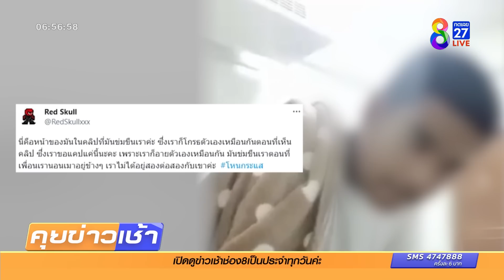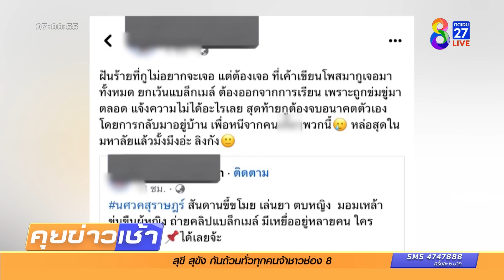แฉหนุ่มนักศึกษาชั้นปี 1 ขืนใจเหยื่อสาว อัดคลิปแบล็กเมล์ | ข่าวช่อง8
สาวร้องเพจดังฯ ถูกหนุ่มนักศึกษาชั้นปี 1 มอมเหล้าขืนใจ ก่อนอัดคลิปแบล็กเมล์ข่มขู่  ล่าสุด ผู้เสียหายโร่แจ้งความกับตำรวจแล้ว เผยมีอีกหลายคนตกเป็นเหยื่อเพียบ